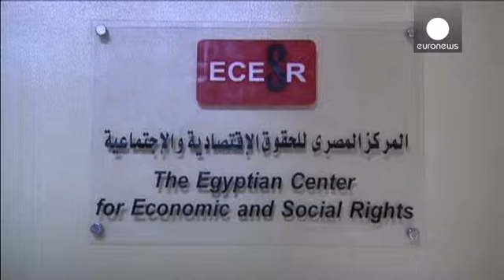Egitto: un arresto nel blitz al centro per i diritti economici e sociali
Almeno una persona è stata arrestata dalla polizia egiziana che ha fatto irruzione negli uffici...

Almeno una persona è stata arrestata dalla polizia egiziana che ha fatto irruzione negli uffici del Centro egiziano per i diritti economici e sociali (Ecesr) a Il Cairo. Computer e altro materiale sono stati sequestrati durante il blitz, che è stato condannato da gruppi di attivisti, i quali denunciano una crescente campagna per soffocare il dissenso.